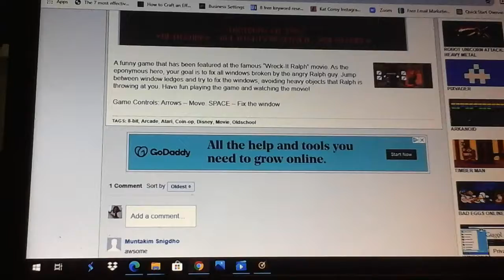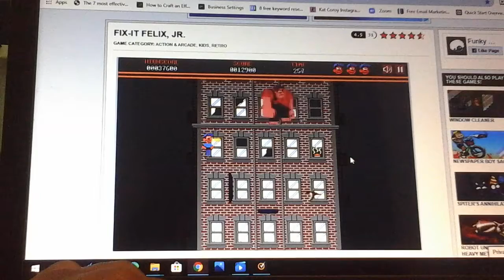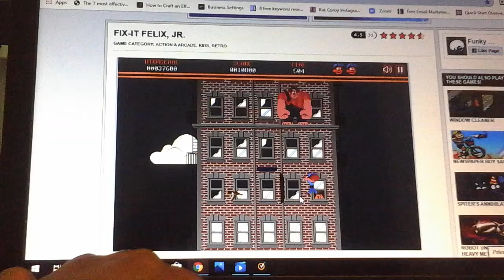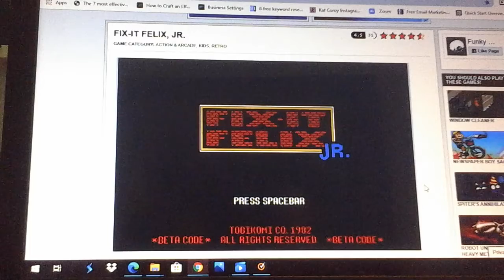Fix-it felix jr. Felix gets lit